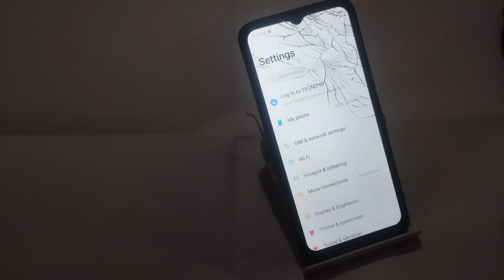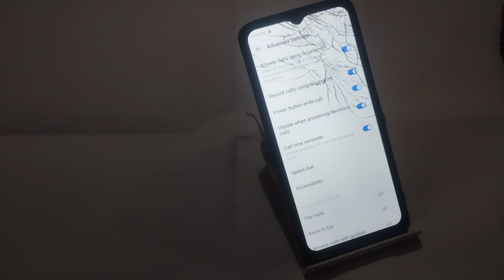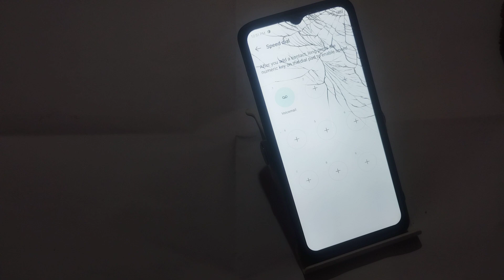infinix smart 8 me speed dail settings kaise on kare